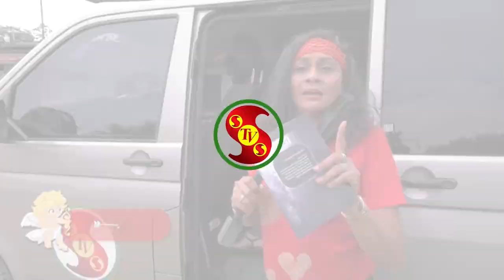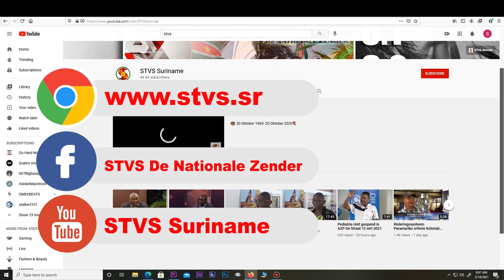In gesprek met Jerry Slijngard MMANTEN TAKI 12 OKT 2021